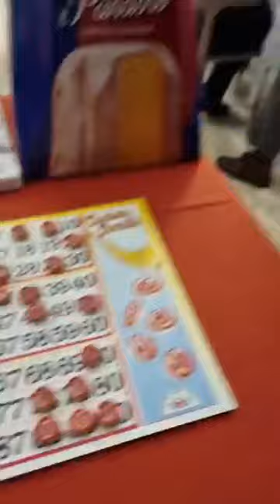DJ Vittorio Cassinesi conduce la tombolata con Auser Trani presso Villa Guastamacchia per RadioSciò